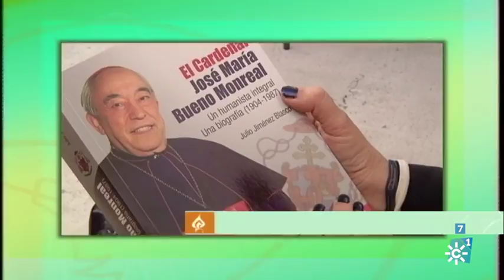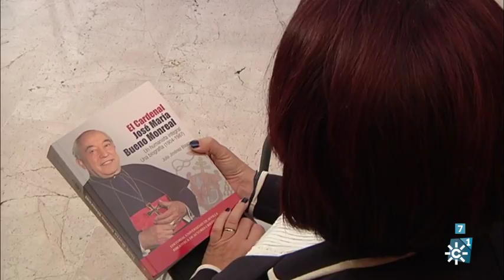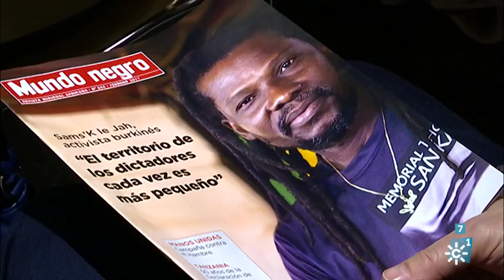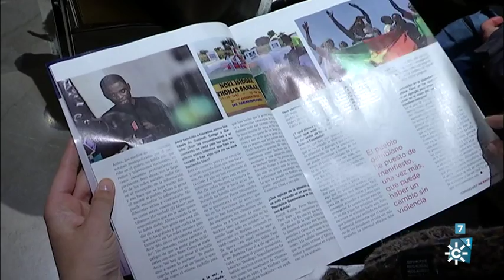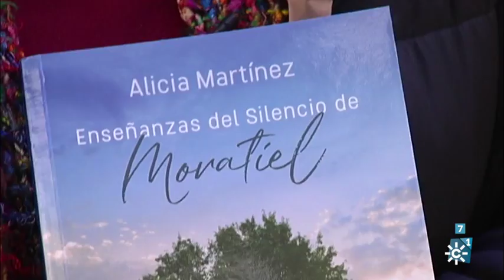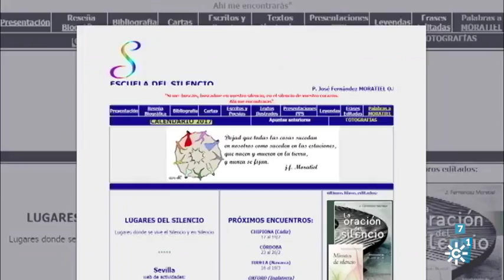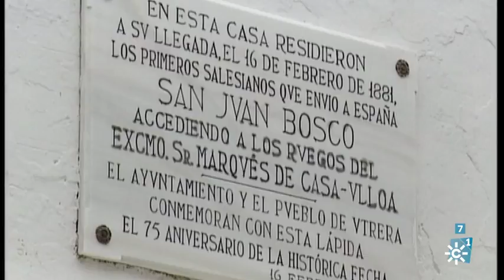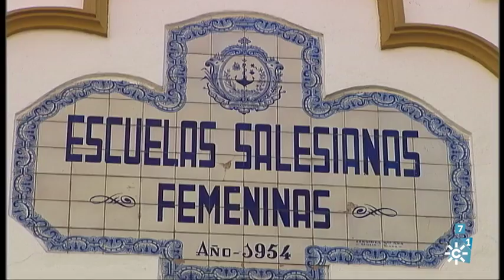Testigos hoy | Julio Jiménez, biógrafo del cardenal Bueno Monreal